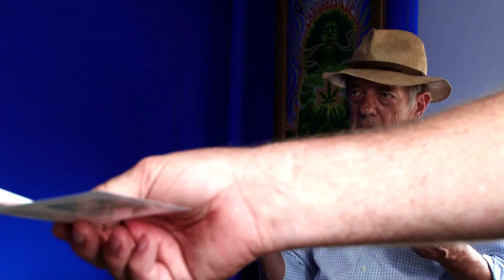Gatewood Galbraith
Gatewood Galbraith, Kentucky Governor hopeful, addresses the HIGH TIMES staff about his campaign and the importance of individual rights - particularly in relation to marijuana.